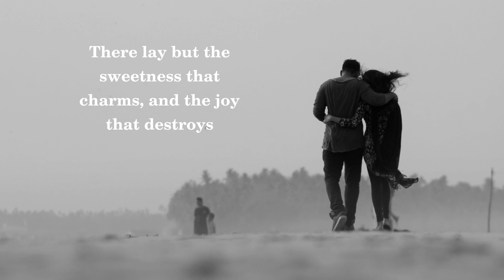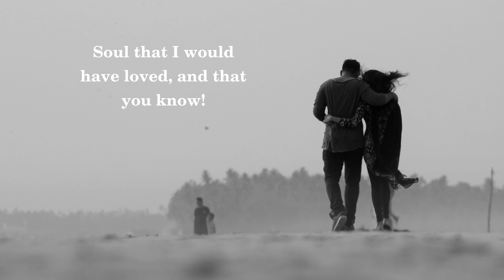Charles Baudelaire - To a Passerby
Charles Baudelaire's "To a Passerby" is a poem that captures the poet's sense of yearning and loneliness, even in the midst of a bustling city. In the poem, the speaker is walking down the street when he sees a beautiful woman passing by. He is struck by her grace and beauty, and he longs to know more about her.

The poem's first stanza describes the woman's appearance and her movement, highlighting her beauty and grace. The second stanza expresses the speaker's desire for a deeper connection with her, even if it is only a passing moment of eye contact. The third stanza delves into the speaker's own feelings of loneliness and isolation, contrasting his own state with the woman's apparent happiness and freedom. The final stanza brings the poem to a close with the speaker's recognition of the fleeting nature of life and his desire to hold onto moments of beauty and connection.

Overall, "To a Passerby" is a poem that explores the human desire for connection and the beauty of fleeting moments in life. Through his use of vivid imagery and poignant language, Baudelaire creates a powerful and moving portrayal of the human experience.